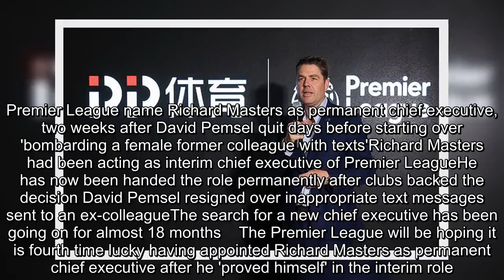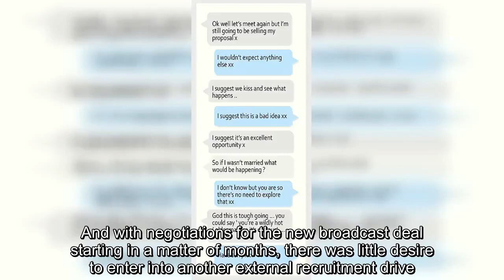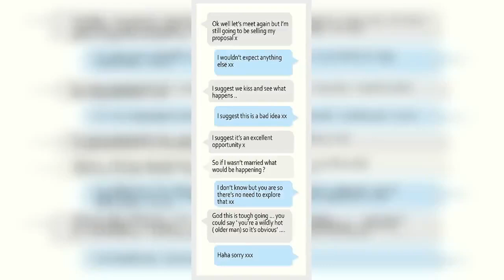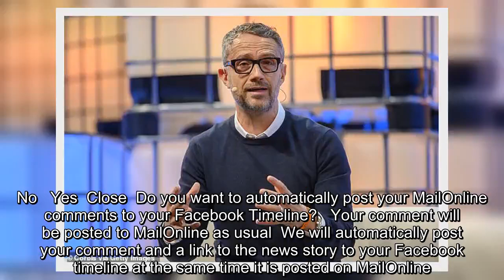✅ Premier League name Richard Masters as permanent chief executive | Daily Mail Online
✍  Premier League name Richard Masters as permanent chief executive, two weeks after David Pemsel quit days before starting over 'bombarding a female former colleague with texts'Richard Masters had been acting as interim chief executive of Premier LeagueHe has now been handed the role permanently after clubs backed the decision David Pemsel resigned over inappropriate text messages sent to an ex-colleagueThe search for a new chief executive has been going on for almost 18 months    The Premier League will be hoping it is fourth time lucky having appointed Richard Masters as permanent chief executive after he 'proved himself' in the interim role.Following a tortuous year of candidates either backing out of the role, resigning or taking themselves out of the running, the announcement yesterday that they had turned to former managing director Masters did not come as a surprise.Indeed, several top-flight clubs are understood to have felt that Masters - who has been at the Premier League sinc ...